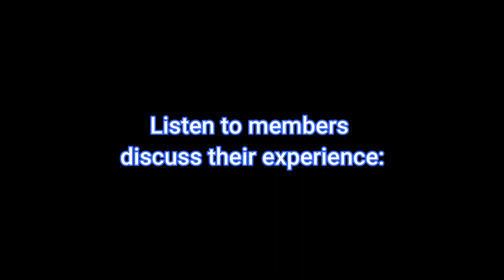Join the GVHS Marching Patriots!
If you are interested in joining the Great Valley High School Marching Patriots, please reach out to Mr. Cohen @ and visit the following website